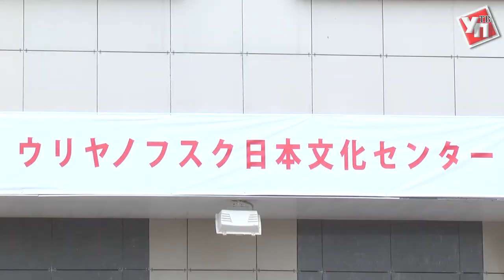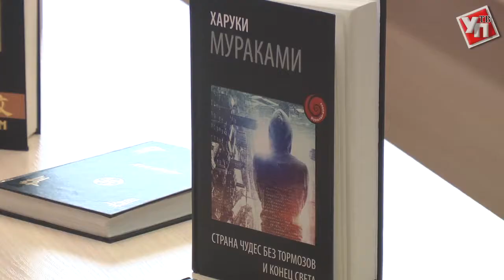Дни цветения сакуры: в Ульяновске проходит второй международный форум «Японская весна на Волге»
Вот уже второй год Ульяновск встречает японскую весну. Город стал местом проведения грандиозного международного события - международного форума «Японская весна на Волге». Целую неделю ульяновцы и гости города смогут знакомится с культурой и традициями Страны Восходящего Солнца.